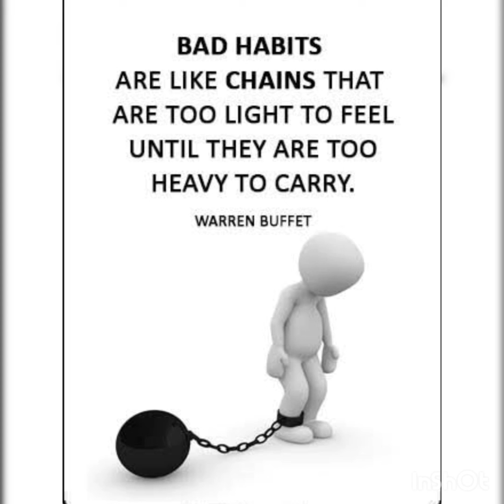The chain of habits🙊🙉🙈